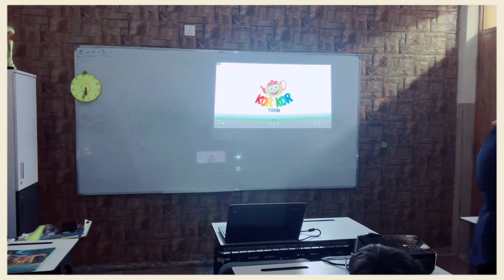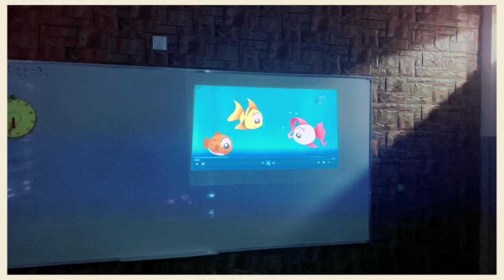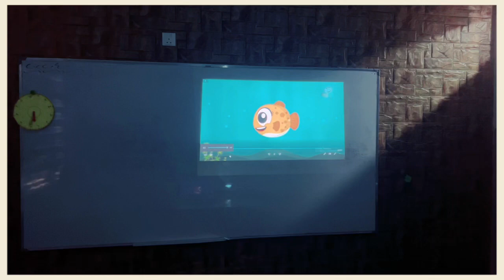سينما ترفيه مع الست رشا في المدرسة الاساسية